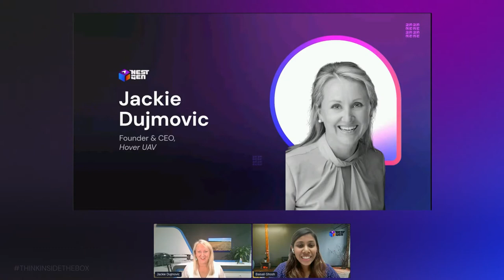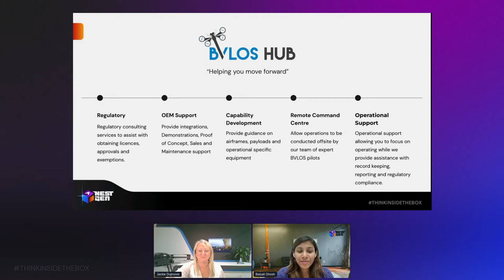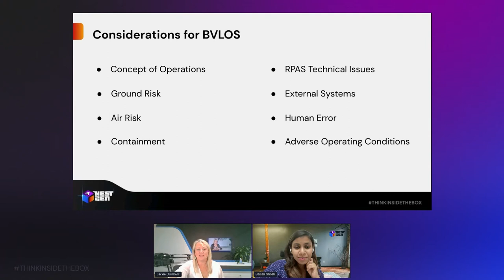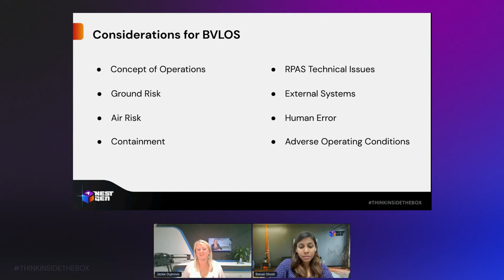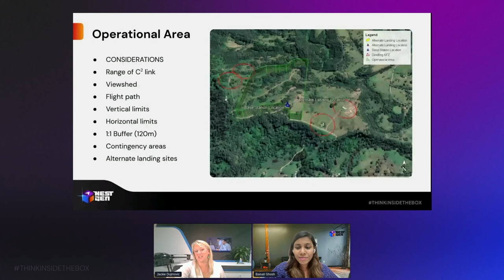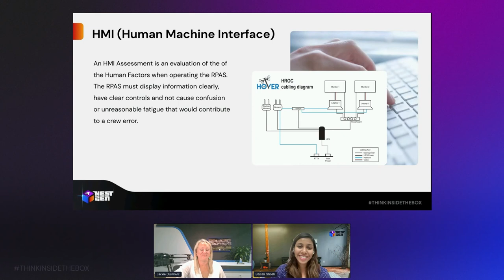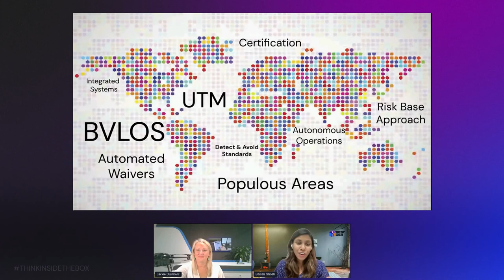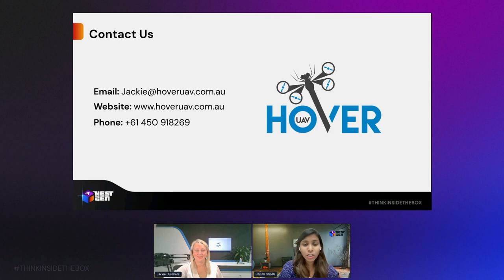Balancing Safety & BVLOS Flights The Regulatory Dilemma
To conduct long-range drone flights without manual intervention, safety is paramount. Learn how flight regulations are progressing for BVLOS operations.